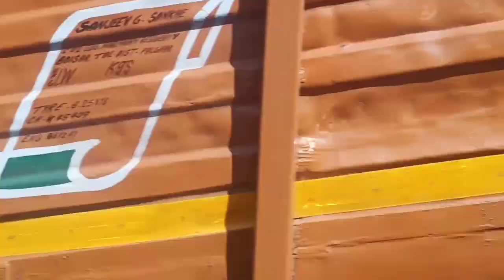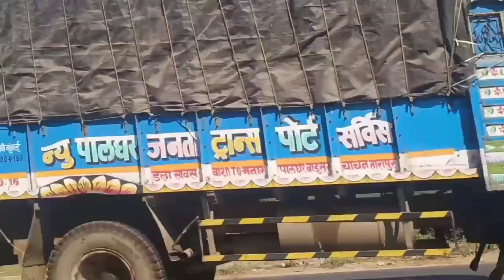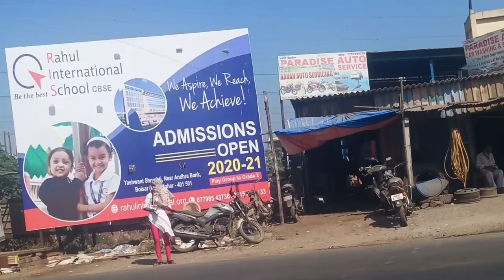ग्राम देवी संस्था वंजारवाडा शिरडी पदयात्रा बोइसर(BoisarBoy)